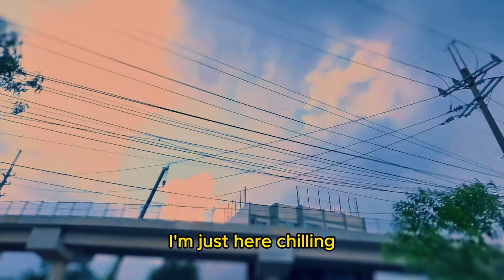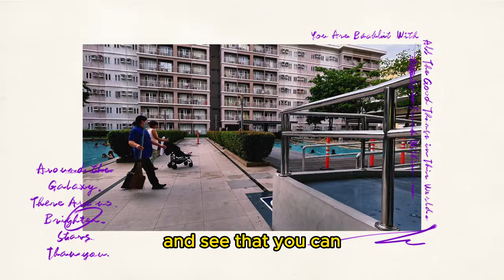Dating Challenges in the Philippines: My Top 5 Tips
If you're looking for love in the Philippines, you're in for a tough battle. In this video, I share with you my top 5 dating challenges that I've faced as an old black American man in the Philippines. These challenges include navigating the cultural differences, the language barrier, the Philippines dating scene, and more.

If you're looking for a dating challenge, then this is the video for you! In this video, I share with you my top 5 challenges that I've faced as an old black American man in the Philippines. These challenges include navigating the cultural differences, the language barrier, the Philippines dating scene, and more. If you're up for the challenge, I hope you enjoy the video!
My Top 5 Dating Challenges In The Philippines As An Old Black American Man.

Sunshine Shoulders channel on youtube -
Sunshine Shoulders@calroach1
3 Ways to Reduce the Amount of Money You Spend on Women in the Philippines -

VLOG EQUIPMENT:
GoPro Hero 11
Panasonic WXF1